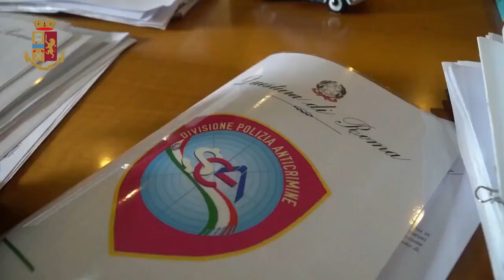Ardea. Smaltimento illecito di rifiuti: maxi sequestro di beni a una famiglia di imprenditori